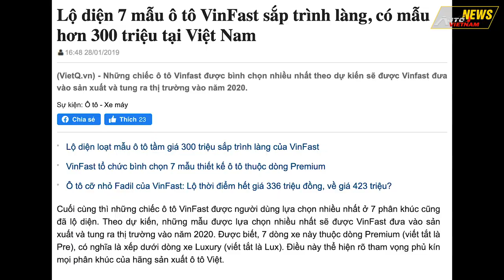✅ Cực HOT. Anh Hải Kar Trà Đá Ô Tô chia sẻ nhiều bí mật về Vinfast!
-Autovietnam xin được cảm ơn những lời chia sẻ của anh Hải Kar chủ sở hữu kênh Trà Đá Ô Tô, chúc anh có thật nhiều sức khỏe.